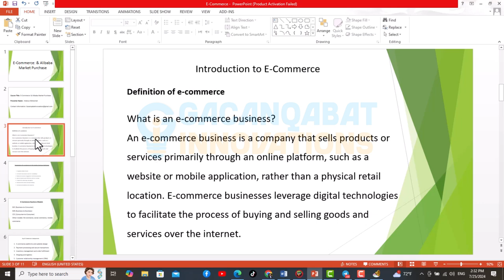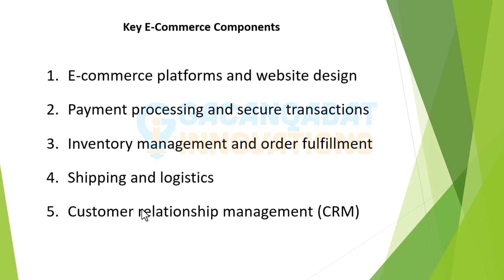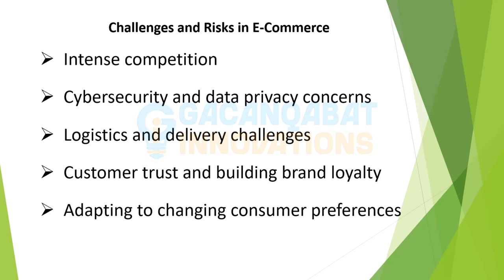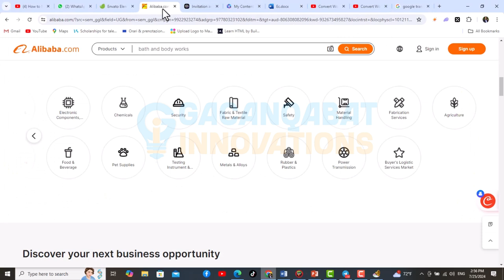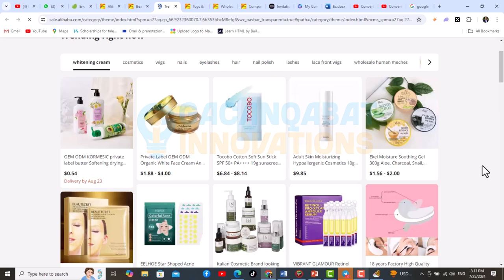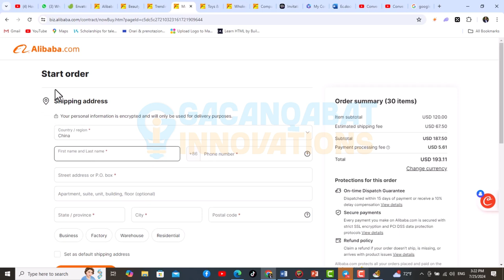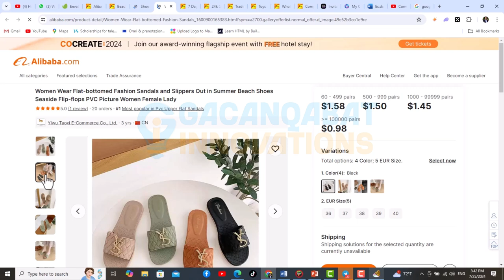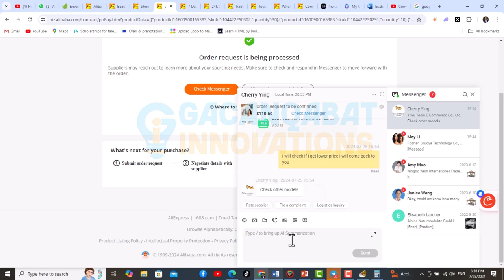E-COMMERCE & ALIBABA MARKET FREE COURSE SOMALI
Koorsadan waaa Ecommerce iyo sidii aad websiteka alibaba aaad alaabaha iga dhaxraadsanlahayd waliba qiimo jaban iyo qaabkii aad kula macaamili lahayd Supllierka jooga alibaba dhexdiisa hadaba muqaalka dhamayso waxaad ku fahmi doontaa Sida ugu fiican ee aad allab uga iibsankarto alibaba